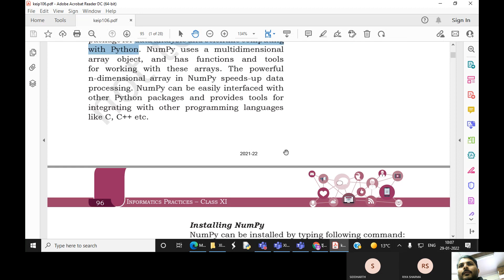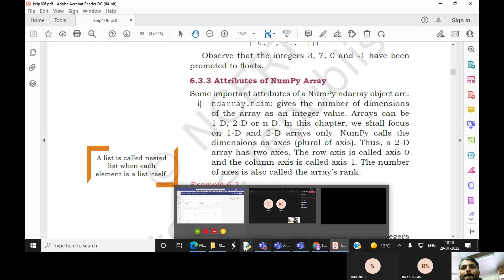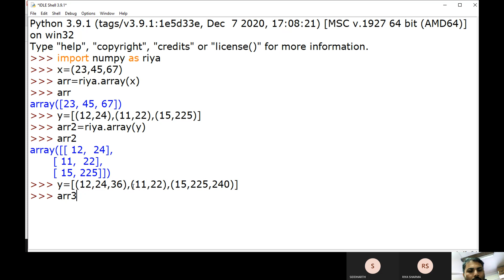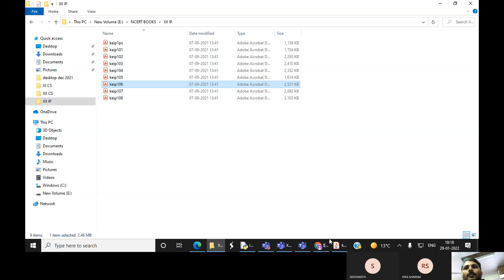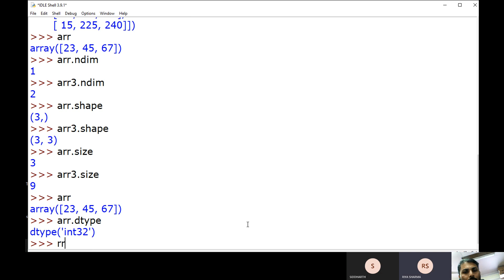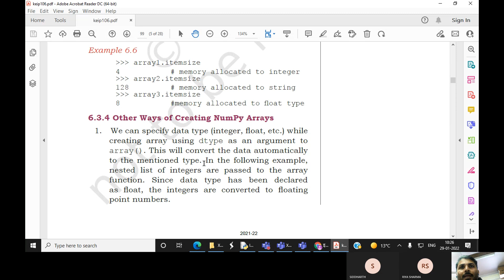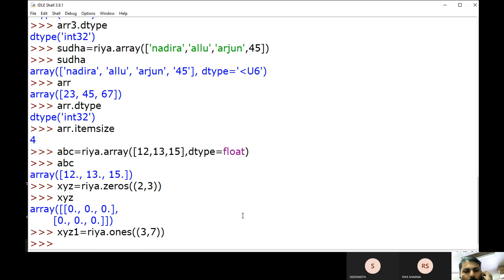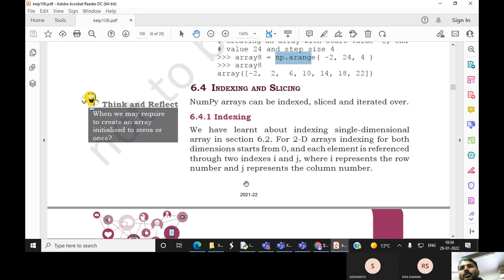29 Jan 2022 XI IP Numpy Part-2